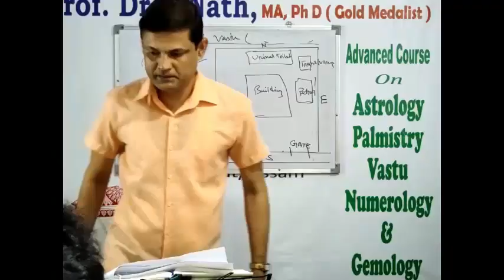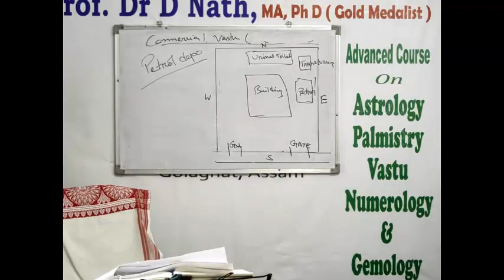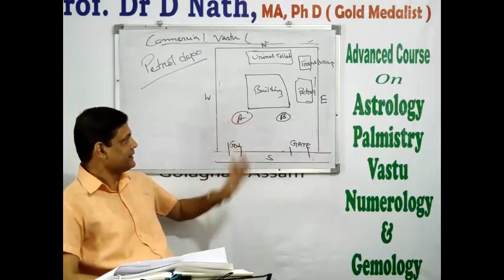Petrol depot- Case study || পেট্ৰ`ল ডিপো বন্ধ ॥ বাস্তু দোষ ॥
Commercial vastu case study by expert Prof. Dr D Nath, MA, Ph. D. Assam Vastu expert (Specialist).